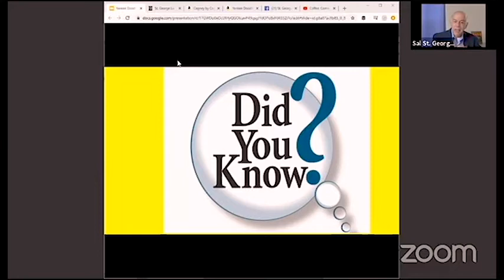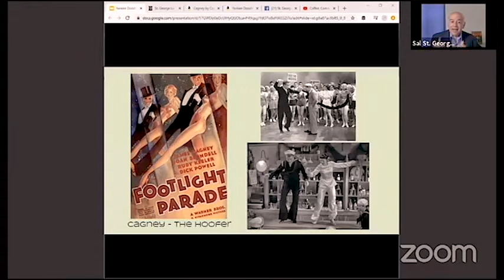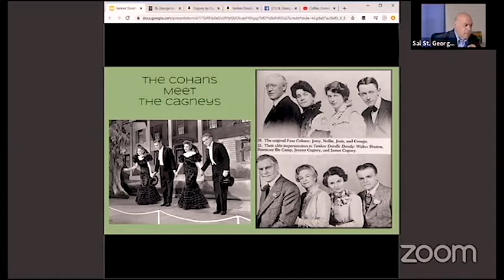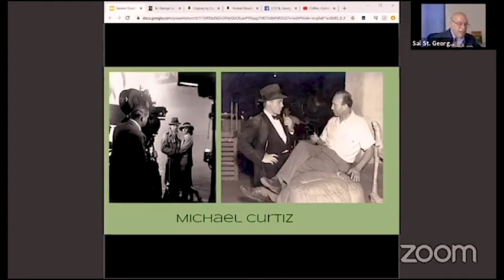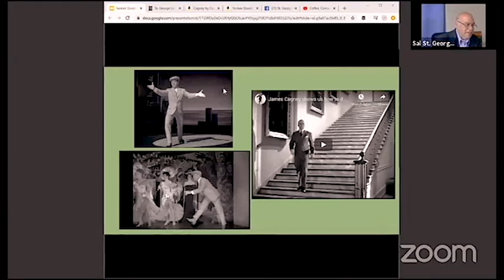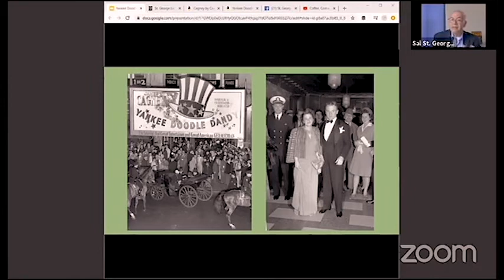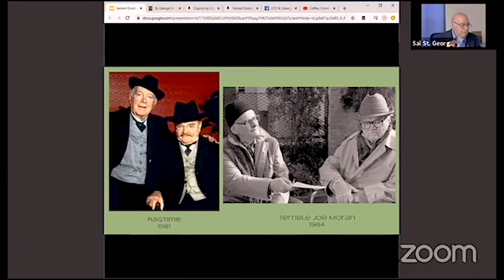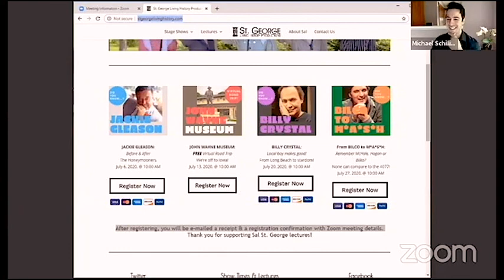Sal's Coffee & Comedy: Yankee Doodle Dandy